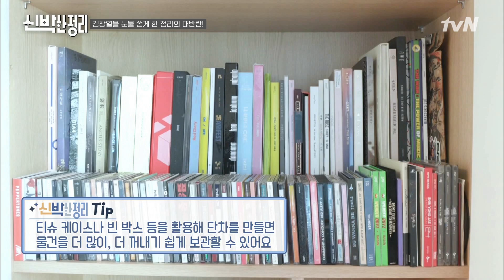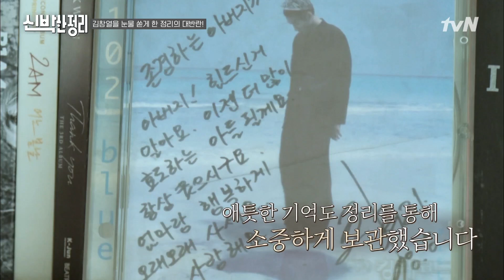창열만을 위한 소중한 CD 수납장☆ 아버지 생각에 또 한 번 울컥하는 김창열....^_^신박한정리 | The House Detox EP.21 | tvN 201130 방송